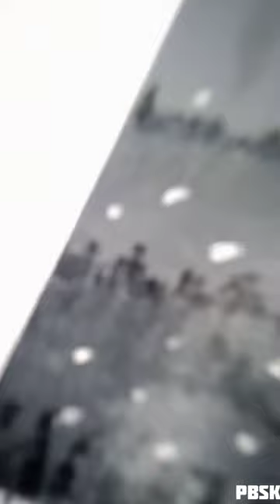Acrylic painting | Heat waves